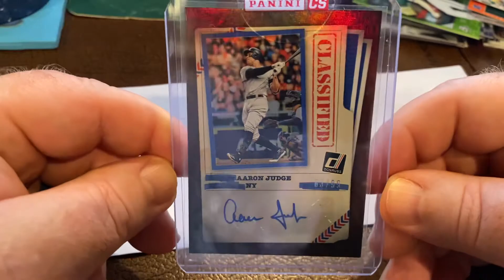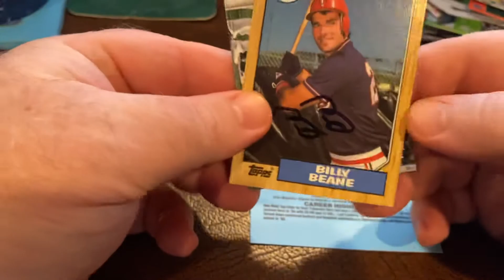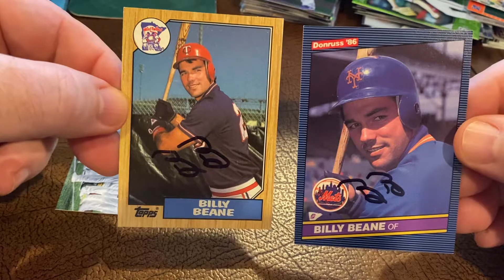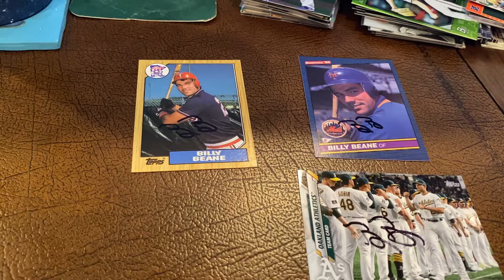Mail Day / TTM #3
Billy Brane TTM & Aaron Judge redemption